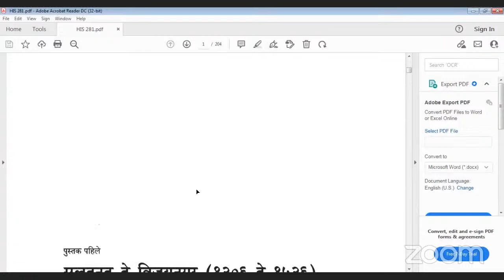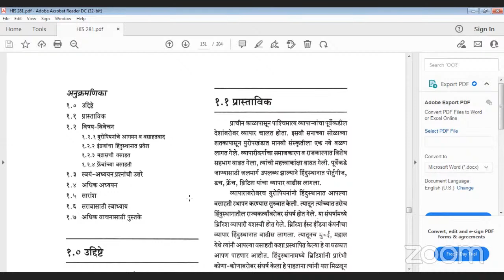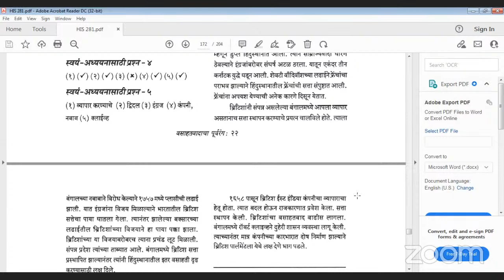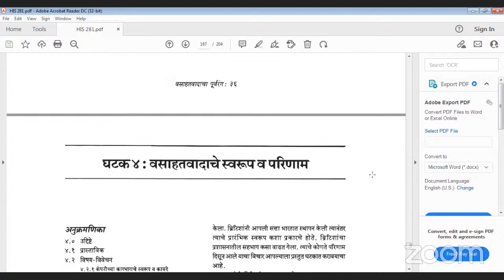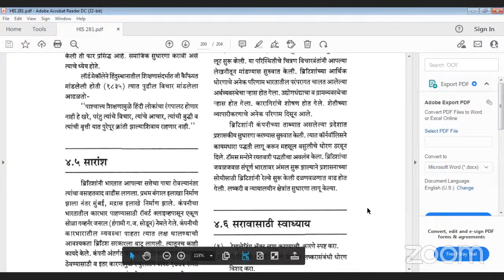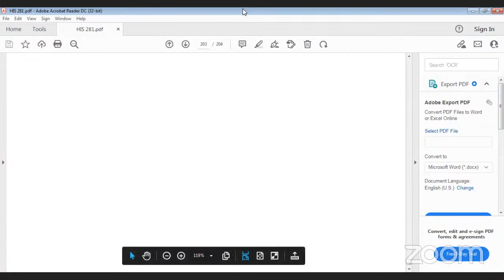YCMOU62333 TYBA HISTORY(280,281,282)